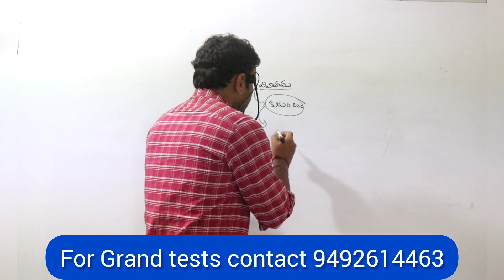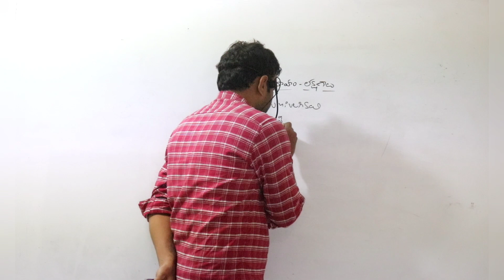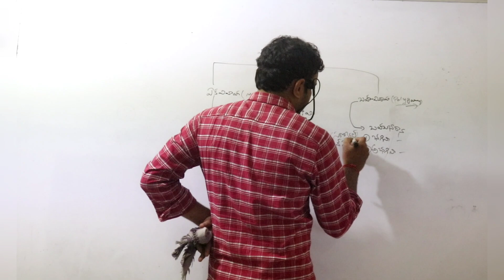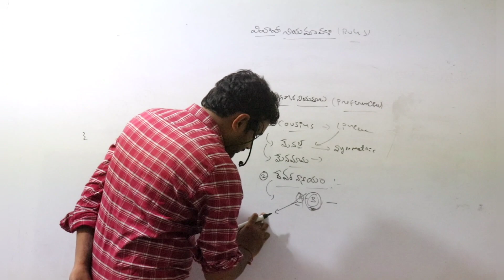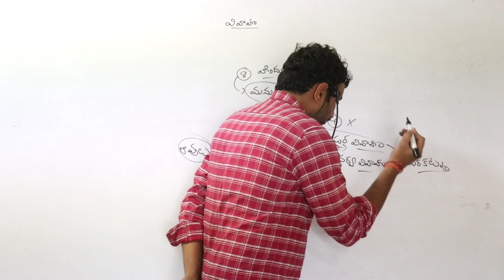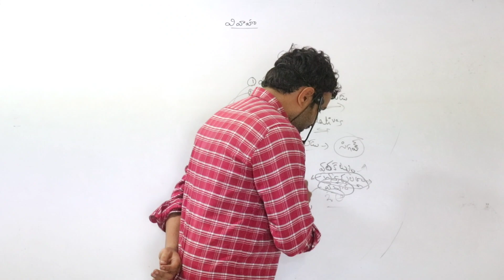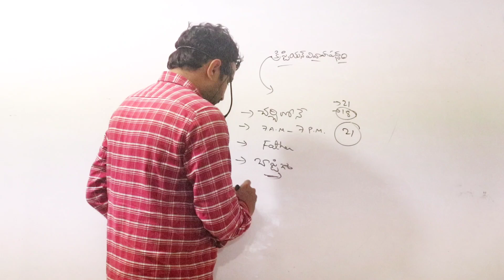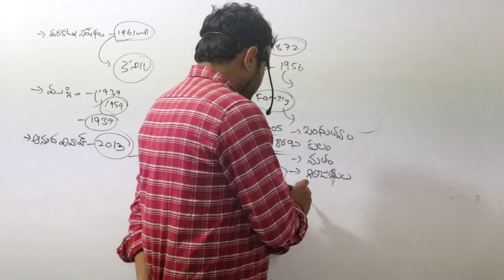indian society classes in telugu | appsc group 2 | sociology classes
indian society classes for appsc and tspsc group 2